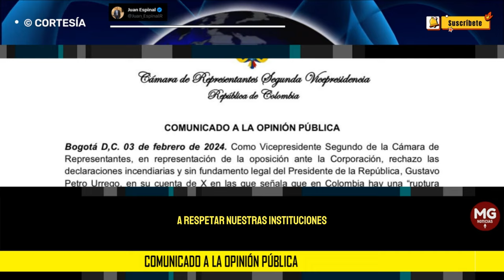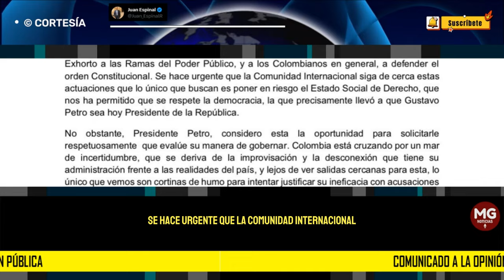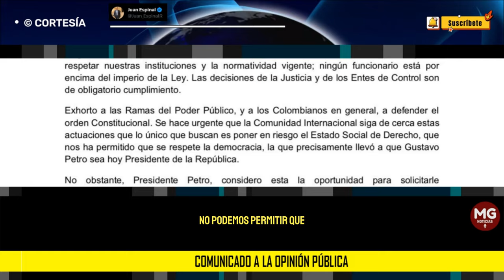RECHAZO A DECLARACIONES DEL PRESIDENTE PETRO 🛑 Comunicado a la opinión pública Juan Espinal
Comunicado a la opinión pública
JUAN ESPINAL